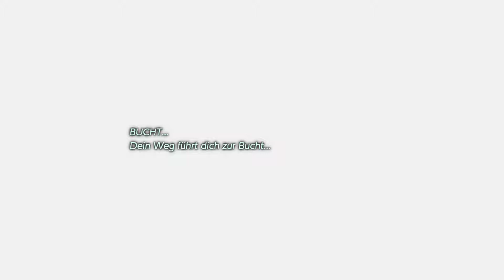[ The Legend of Zelda: Link's Awakening Lets Play German ] #10 Der Piranha Fresser !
The Legend of Zelda: Link's Awakening Lets Play German

Beschreibung:

Nach einem Sturm auf See kentert Link und Erwacht auf einer unbekannten Insel. Wo ist er und wird er sie wieder verlassen können?